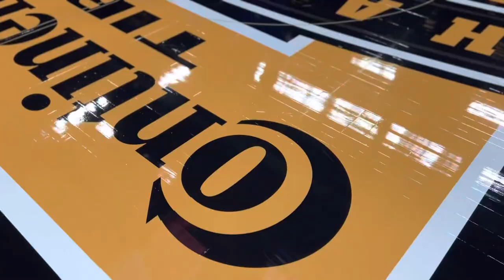NCAA Duke vs Gonzaga Half Time Dunk Show at T-Mobile Arena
Well it's official I am here for hire to film with my Iphonagraphy as I did my first filming gig for the for DukevsGonzaga HalftTimeShow FreestyleDunking Acrobat at T-Mobile Arena